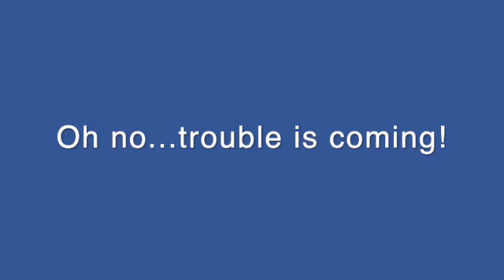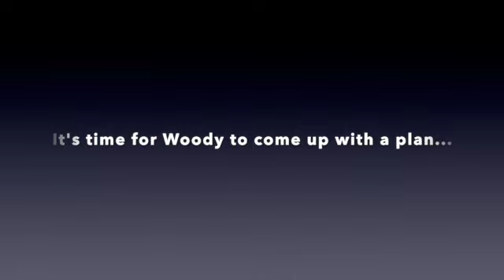Toy Story… Woody's Hat goes missing...Can Jesse and Buzz find it?! Part two in the Toy Story series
The toy story adventures continue with @mjcubedkids  Woody's hat is missing and you'll never believe who took it!